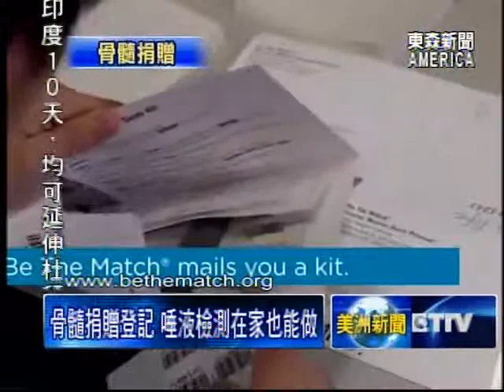骨髓捐贈登記 唾液檢測在家也能做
登記加入骨髓配對的過程非常簡單，不用抽血檢查，只要用兩支棉棒，在口腔裡刷兩下，採集唾液標本就完成了。未來如果配對成功，民眾也不必擔心移植過程會對身體造成傷害。